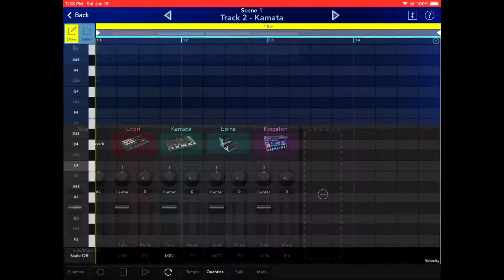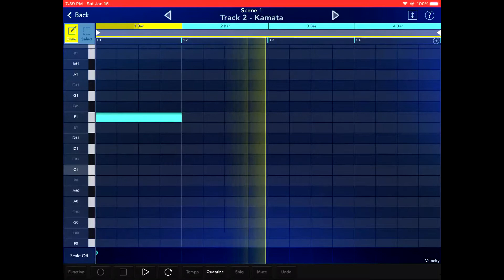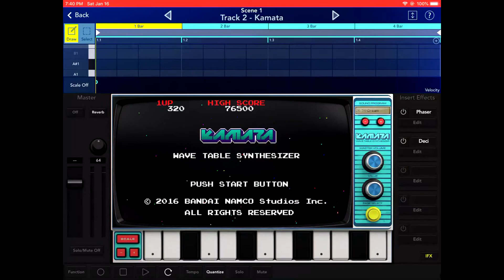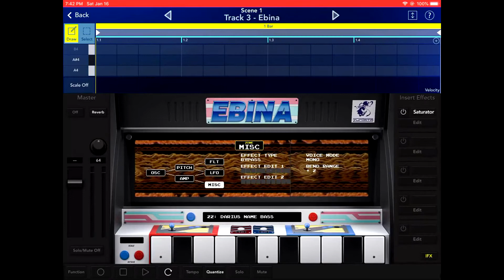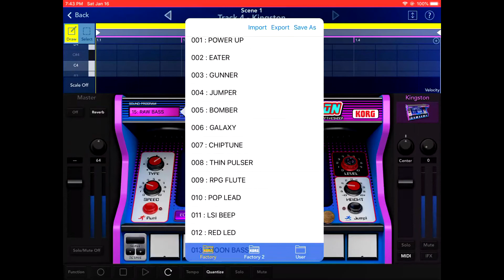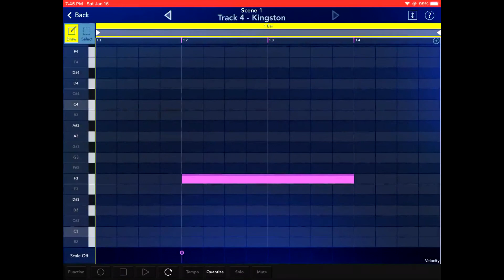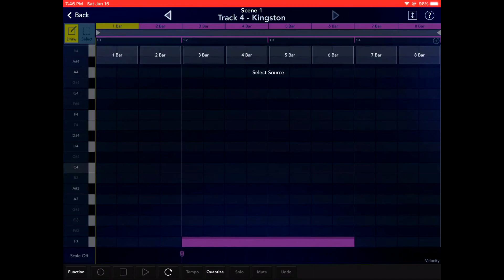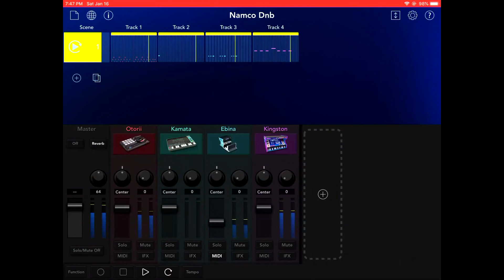Making dnb with the Namco Kamata Gadget and others in Korg Gadget 2!!!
Making dnb with the Namco Kamata Gadget and others in Korg Gadget 2!!! More to come soon!!!

I've been making loud distorted electronic music under this name since 2017, and quite a bit of time before that. In 2021 the channel is expanding to have info, unboxing, and reviews of gear and software; as well as tutorials on getting some gritty electronic sounds.